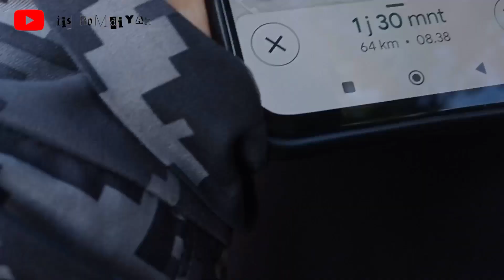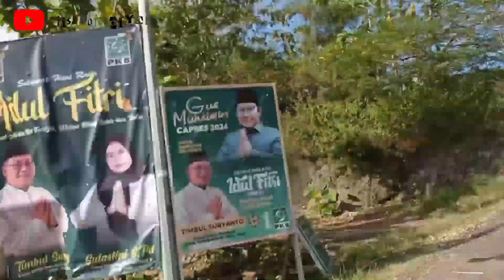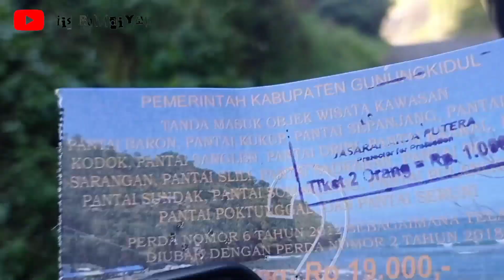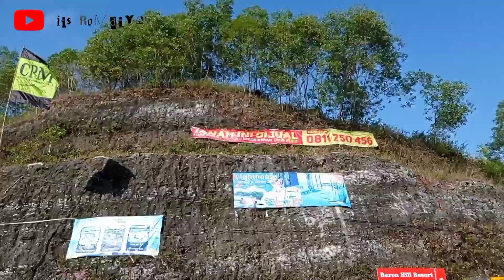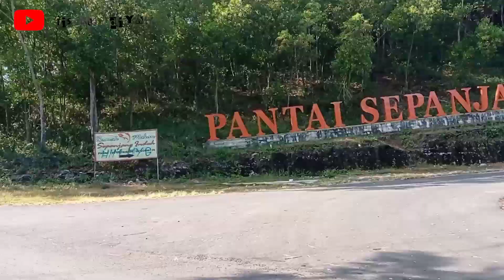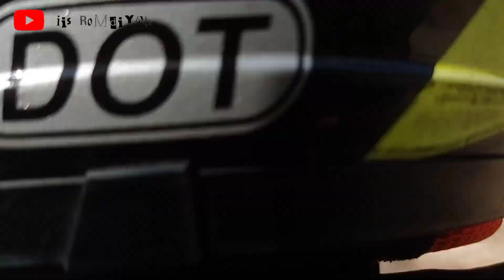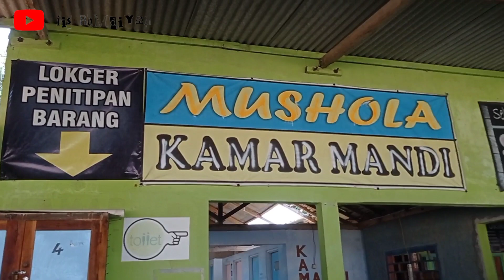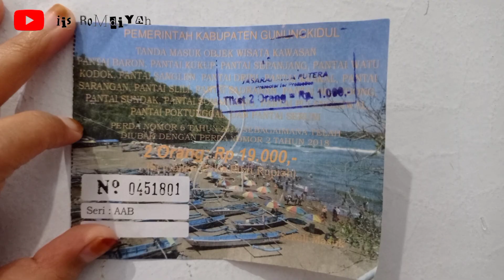JALAN ALTERNATIF KE PANTAI DRINI GUNUNG KIDUL YOGYAKARTA DARI BOYOLALI, 1 TIKET BISA UNTUK 19 PANTAI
JALAN ALTERNATIF DARI KE PANTAI DRINI GUNUNG KIDUL YOGYAKARTA , ikuti video ini sampai selesai ya gais karena nanti akan saya Spil 19 pantai yang bisa anda kunjungi dalam satu tiket saja. Apa saja Pantai pokoknya stay tune jangan di skip-skip.